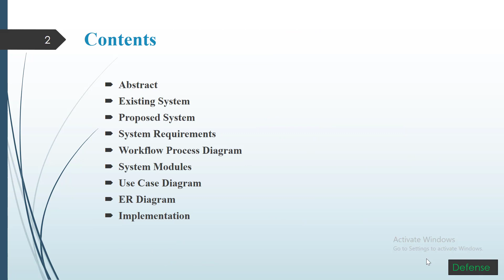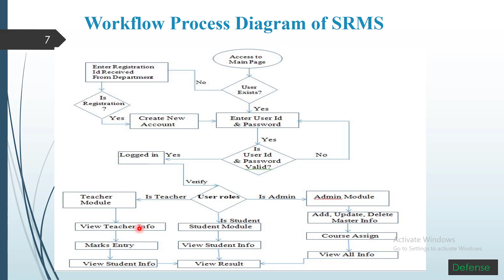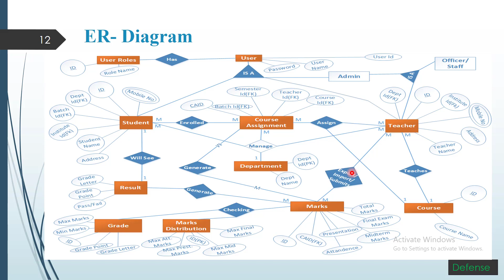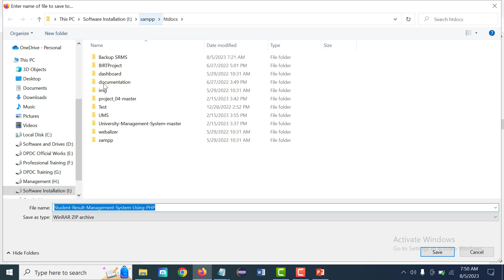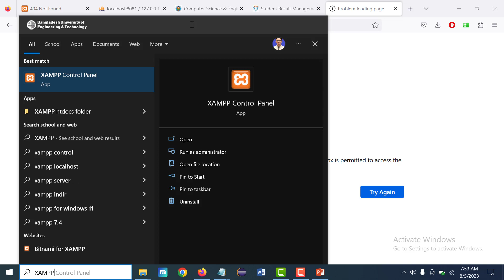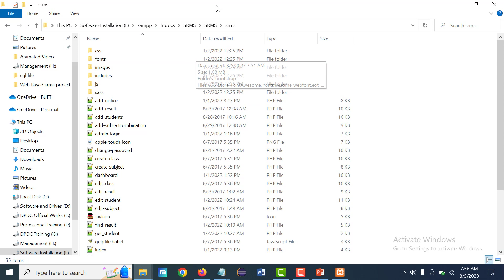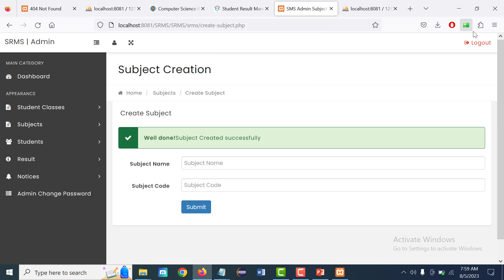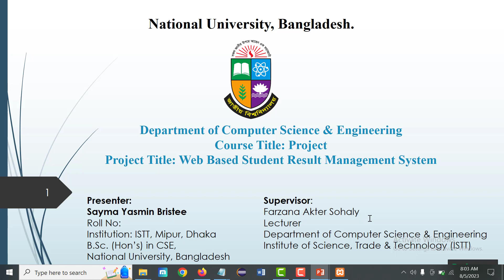BSc Project 01